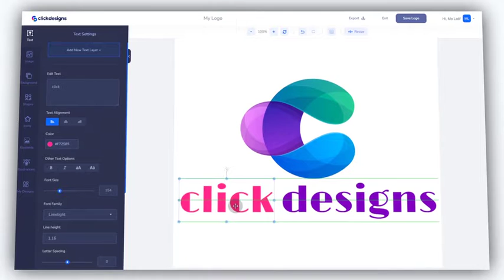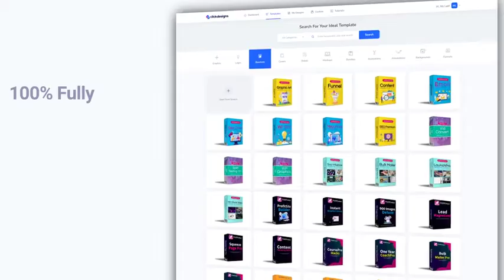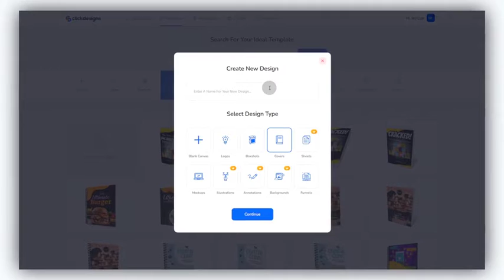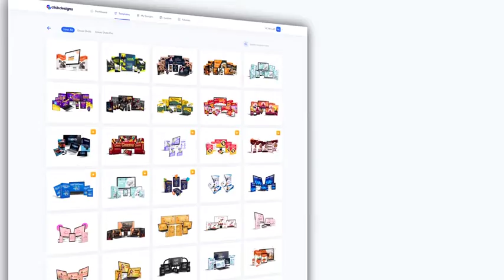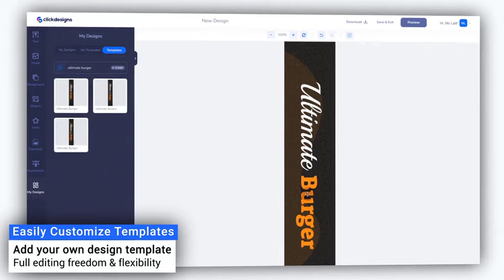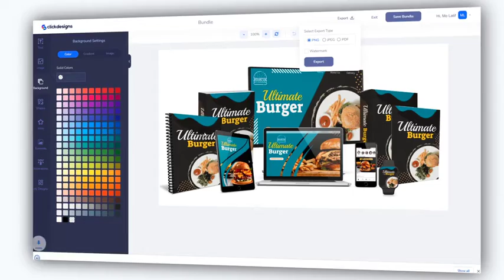Click Designs Review |DON'T BUY BEFORE YOU SEE THIS!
Click Designs Review